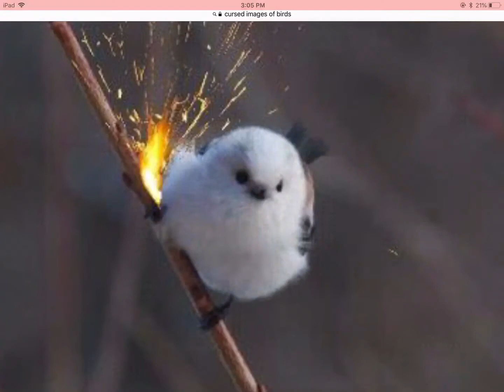Chirp played over cursed images of birds